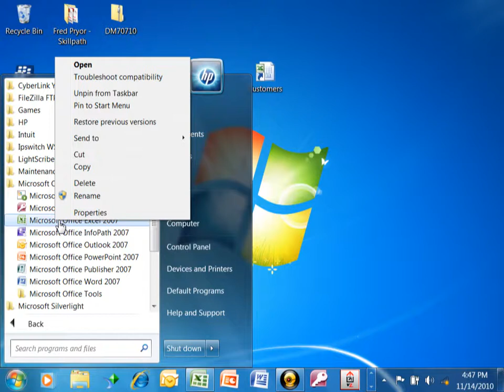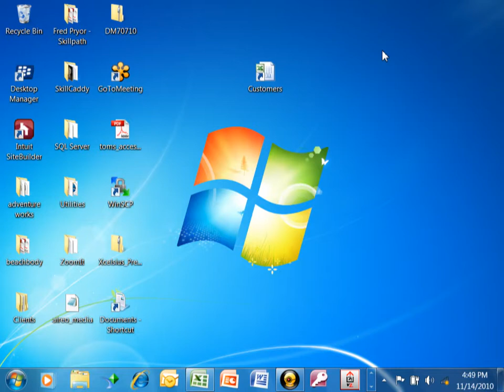Windows7 adding shortcut to start menu - Windows 8, Windows 8.1, Windows 10 tutorial for beginners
This video will show you how to display an Excel spreadsheet on any Sharepoint page.

Create Mailing Labels from Your Excel 2010 data using Mail Merge in Word 2010 Christmas holiday HD CC

How To Compare 2 Sheets Using The Vlookup Function Formula Excel 2007 Excel 2010 Excel 2013 Tutorial HD CC

Access switchboard manager - creating a menu in Access 2010 Tutorial Access 2013 Access 2007 HD CC

Installing an odbc driver in Windows 8 and Windows 8.1 SQL Server Oracle ODBC Driver HD

How to make an Access query using yes no fields - Access 2010 Tutorial Access 2013 Access 2007 HD CC

How to Use a sharepoint list in Access 2013, Microsoft Access 2010, and Access 2007 Tutorial HD

How to use the lookup wizard - The Wonderful Wizards of Access - Using the Access Lookup Wizard 2010 HD

How to import a text file into Access - Access 2010 tutorial CSV file Access 2007 Access 2013 HD

How to add a great lookup field to An Access form using the combo box wizard. HD

How to use the Input Mask Wizard - The Wonderful Wizards of Access - Using the Input Mask Wizard HD